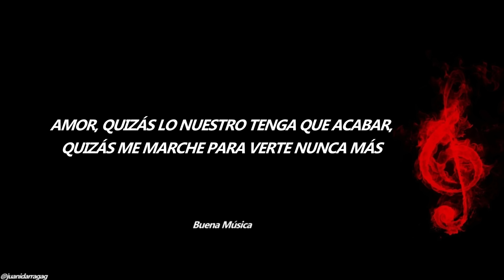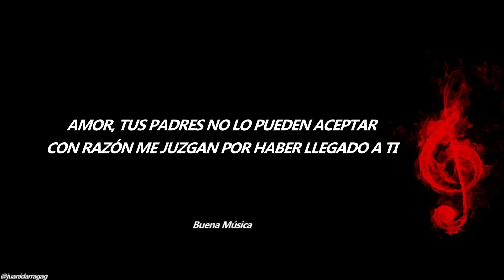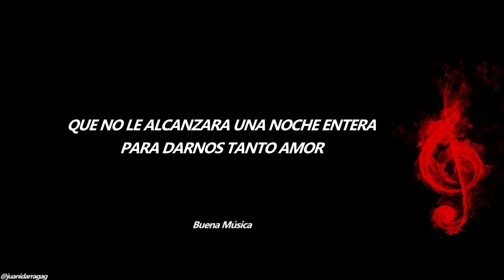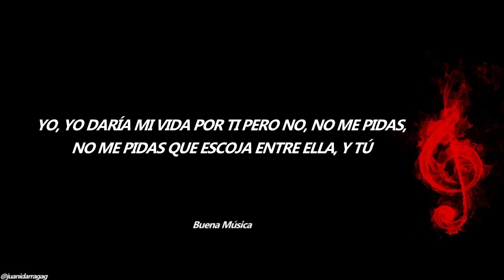Amor De Primavera Galy Galiano Letra